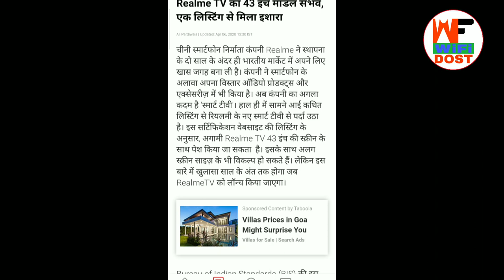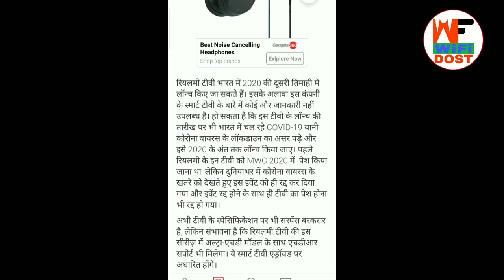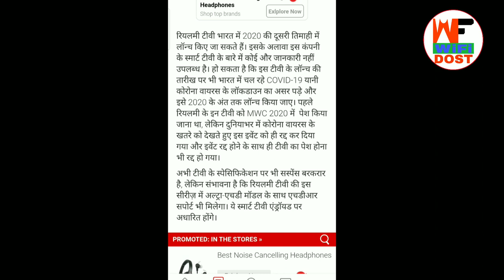Realme Tv | Realme Tv Lunch Date in india | Realme Tv kab Lunch hoga | Wifi Dost